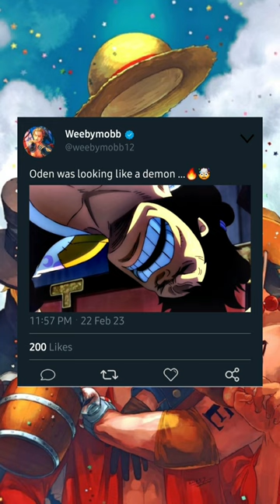Don't mess with Oden's wife